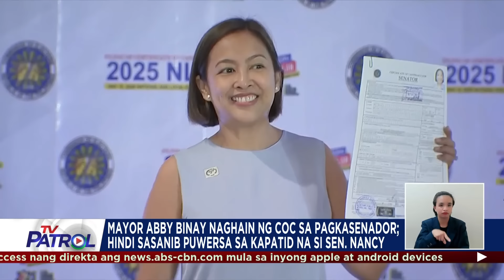Senatorial aspirants ng Makabayan bloc, nag-file ng COC | TV Patrol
Sabay-sabay na dumating sa COC Filing Center sa Maynila ang may 11 senatorial aspirants ng Makabayan bloc.